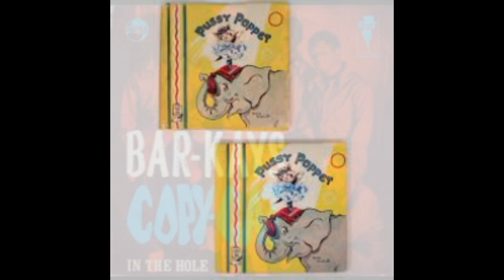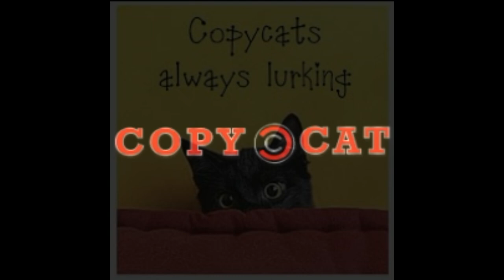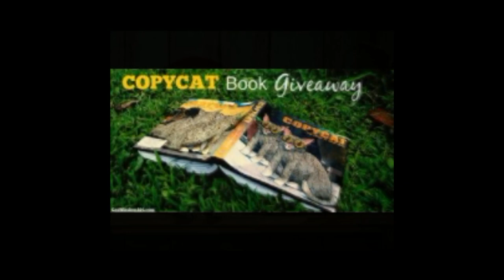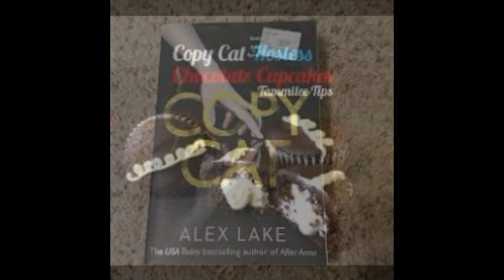Eric Casey - "Copycat" - Track 8 - Just Because You Use Drugs... LP - VISUALIZER - (2001)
Eric Casey - 'Copycat'
Produced by ETC
Written and Performed by E. Casey

Eric Casey - Vocals, Alesis 16-B, Sears SR-1 Turntable, Korg EA-1